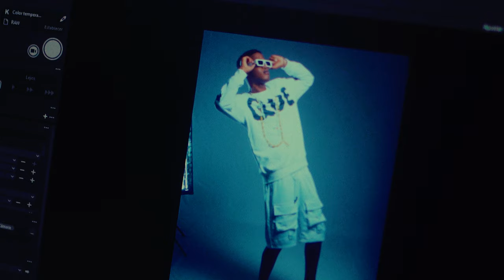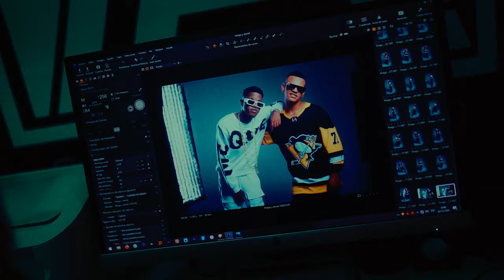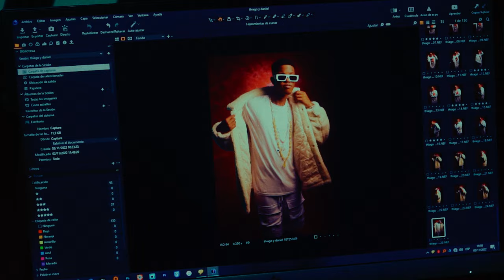Thiago x Danel... LO DE NOSOTROS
‼️Disponible también en todas las plataformas digitales‼️

Canción escrita por Thiago x Danel, producido por